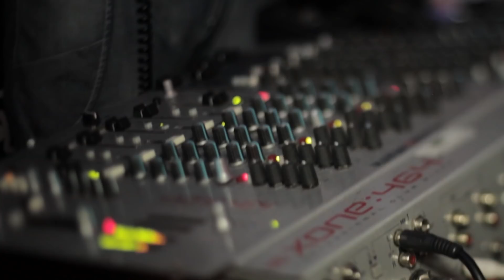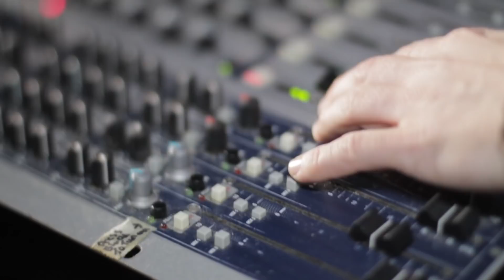Sound Boy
Sound Boy by frixion dance drum & bass club style music video, produced by Phil Joseph, Len bailey, and Wayne turner , also new 4 track E.P single, club, house,and big room mixes released out now.